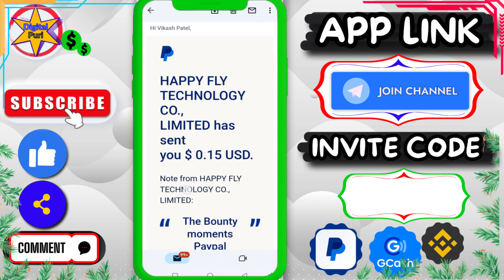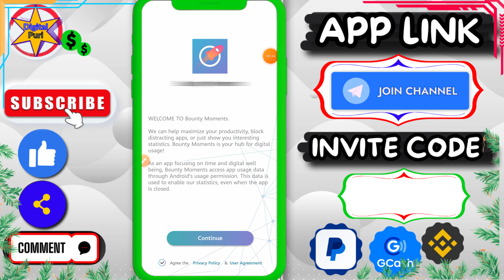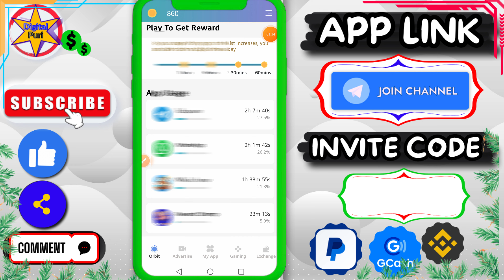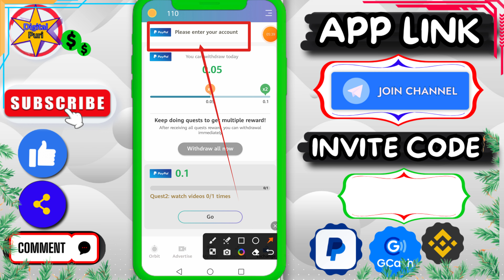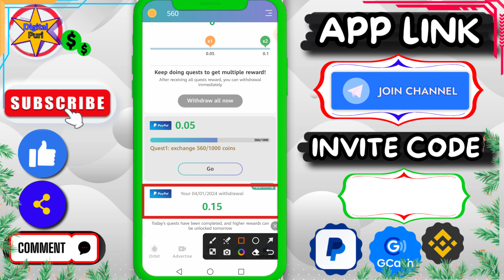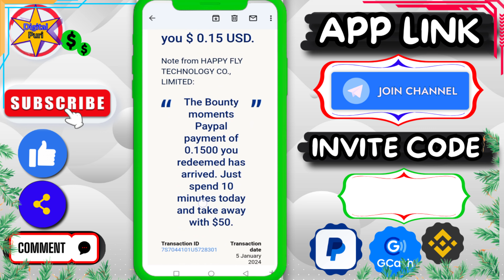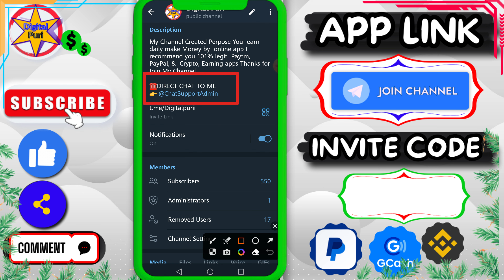PayPal Earning Apps 2024 | New Paypal Earning Apps Today | Make Money Online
New PayPal Earning Apps 2024 | New Paypal Earning Apps Today | Make Money Online

guadagnare online
Guadagnare online
come guadagnare online
fare soldi online
app per guadagnare
dollar earning apps
dollar earning games
app that pay you real money
how to make money online app
make money
vinsane
new year 2024 pakistan
steemit
steemit how to make money
today earning app
video earn
watch video and earn money app payment proof
wintub payment proof withdrawal
earning
earning app
earning apps
geld verdienen mit apps
how to make money
internet point
make money online free
online game money earning apps
paytm earning app 2023 today
today online earning app
2024 new earning app
app that can earn real money
app to earn money in gcash
best earning app 2023
best earning app in telugu
best game for earn money
bojan bogdanovic
earn app gcash
earn money by watching youtube videos
earning app india
earning by watching videos
earning money
earning money by watching ads
game earn app
game make money
genuine money earning apps in telugu
givvy video app payment proof
givvy videos
how can you make money online
how to earn gcash money for free
how to earn money without investment in telugu
money earn games
money earning telugu 2023
money games gcash
money videos

FOR EDUCATIONAL
PURPOSE ONLY.